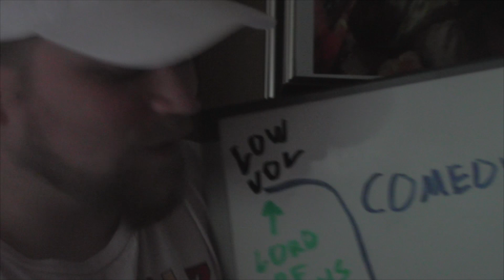The Volume of Comedy [Boys Night In]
Joey figures out how comedy works & proves it to Dave.

LIVE ON TWITCH EVERY WEDNESDAY! 7PM CST!